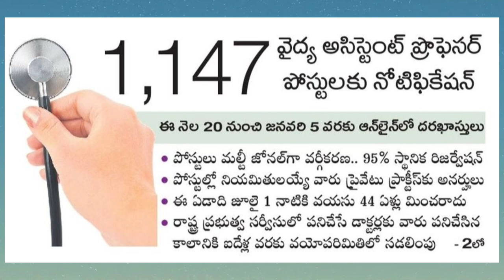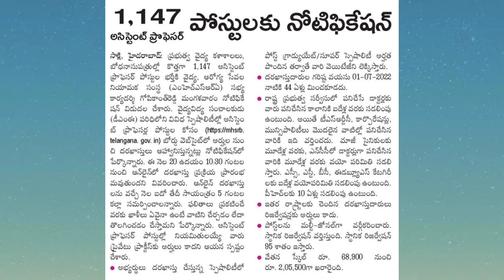వైద్య అసిస్టెంట్ ప్రొఫెసర్ పోస్టులకు నోటిఫికేషన్